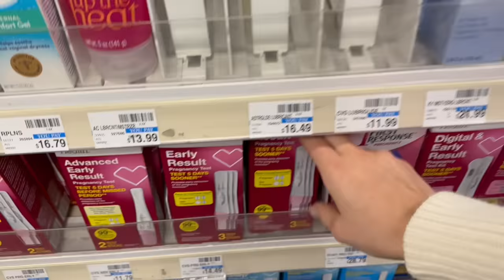FINDING OUT I’M PREGNANT | Raw & Emotional Reaction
// finding out I’m pregnant ❤️ one of the happiest moments of my life… thank you, God!